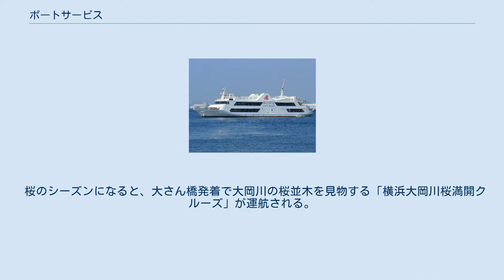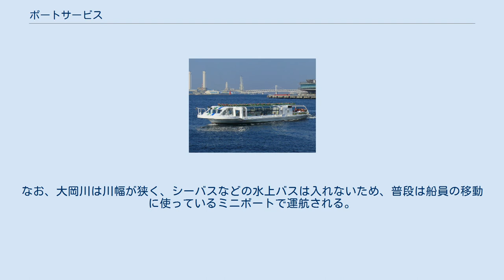ポートサービス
シーバス：船体後部がオープンデッキ構造になっている。
 株式会社ポートサービスとは、横浜港にて船舶を運航する海運会社である。
山下公園を拠点に横浜港内で水上バスの「シーバス」やクルーズ船を運航している。
 東急カードと提携しており、「TOKYUポイント」のサービスが利用できる。
 1953年（昭和28年）7月、藤木企業の交通船・繋離船事業を分社化して設立された。
当初の社名は株式会社ジャパンポートサービスであったが、1957年（昭和32年）に株式会社ポートサービスに商号変更した。
 桜のシーズンになると、大さん橋発着で大岡川の桜並木を見物する「横浜大岡川桜満開クルーズ」が運航される。
昼の便のほか、夜桜を楽しむ夜の便もある。
なお、大岡川は川幅が狭く、シーバスなどの水上バスは入れないため、普段は船員の移動に使っているミニボートで運航される。
 1989年（平成元年）の横浜博覧会会期中は、会場内の「海のゲート」付近に設置されていた浮桟橋（現在の臨港パーク潮入りの池そばの海上）にも、観光船 あかいくつ号・シーバス・マリーンシャトルが寄港していた。
 横浜港や川崎港で、交通船（沖合に停泊している船舶に船員を輸送する作業船）や繋離船（船舶を岸壁に接岸させたり離岸させたりする作業船）業務を行う。
 マリーンルージュ マリーンシャトル